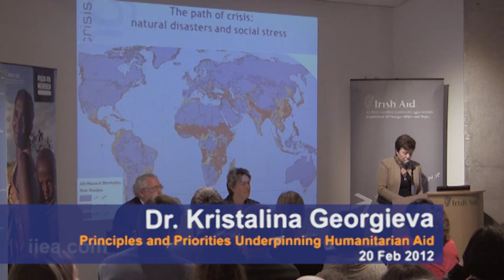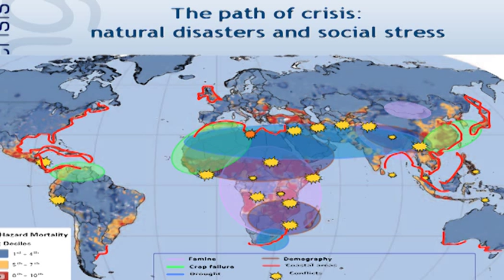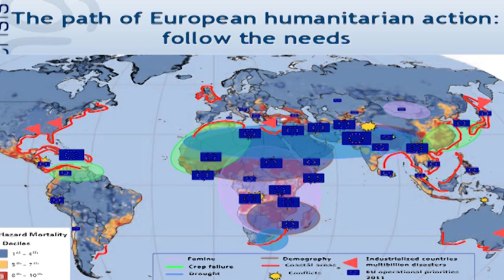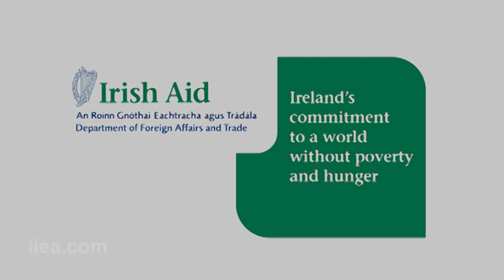Dr. Kristalina Georgieva on Principles and Priorities Underpinning Humanitarian Aid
The EU Commissioner for International Cooperation, Humanitarian Aid and Crisis Response, Dr. Kristalina Georgieva, delivered a keynote address on Principles and Priorities Underpinning Humanitarian Aid on Monday 20 February at 12.45 p.m. at the Irish Aid Volunteering & Information Centre, O'Connell Street, Dublin 1. She discussed the importance of strengthening the synergy between humanitarian aid and development policy, and improving the efficiency and effectiveness of this aid. She also underlined the need for a principled approach to humanitarian action, based on impartiality, neutrality and non-discrimination. This was the second event in the IIEA/Irish Aid Development Matters series.

About the speaker:
Prior to joining the European Commission in 2010, Dr. Georgieva held various positions at the World Bank. She was Associate Professor at the University of National and World Economy, and a Research Fellow at the London School of Economics. Dr. Georgieva holds an M. A. in Political Economy and Sociology and a PhD in Economic Science.

The IIEA would like to acknowledge the support of Irish Aid in the Development Matters series.